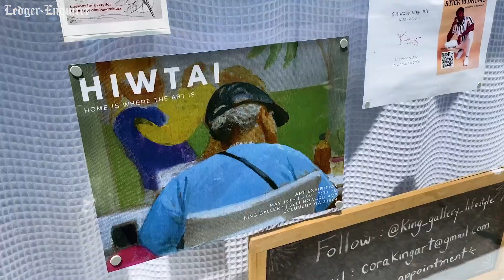Sneak Peek: Art exhibition, sale benefits homeless artists in Columbus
Home Is Where The Art Is invites everyone to their annual art exhibition and sale benefiting members of the homeless community.

The show and sale is Thursday, May 16, 2024 from 5 p.m. to 7 p.m. at the King Gallery, 3211 Howard Ave. in Columbus, Georgia. The gallery is across from Jordan Vocational High School.

Home is Where the Art Is (HIWTAI) is a partnership between the Bo Bartlett Center and SafeHouse Ministries at Rose Hill United Methodist Church in Columbus, Georgia. Through this outreach program, local artists and volunteers help people in the homeless community create art every Thursday morning.

Art sales directly support the program and artists. There are about 300 pieces for sale, with prices typically in the $20 to $60 price range.Several pieces by Bo Bartlett will be for sale in a silent auction that closes at 6:30 p.m.

The exhibition and sale is free to attend. There will also be live music and refreshments from The Food Mill.